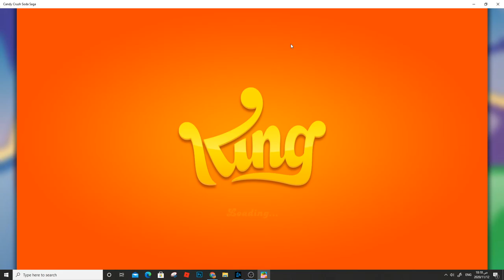Candy Crush Saga